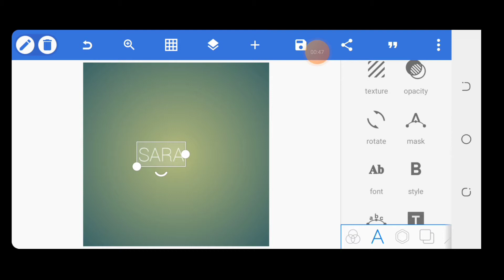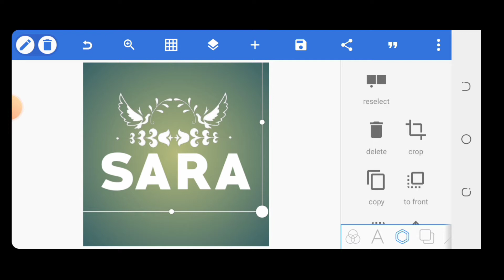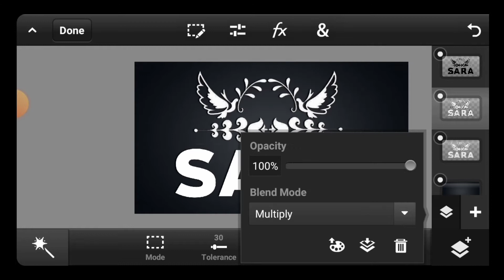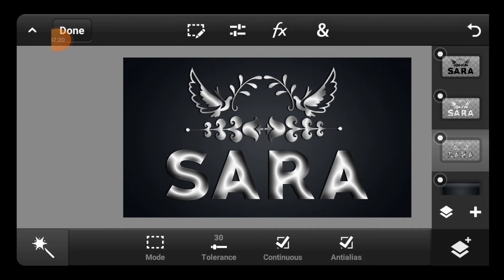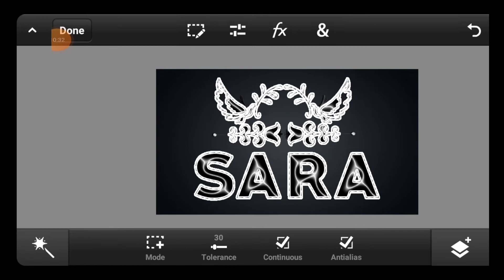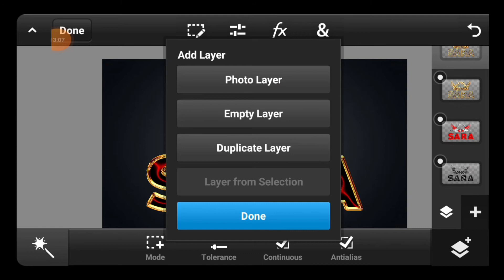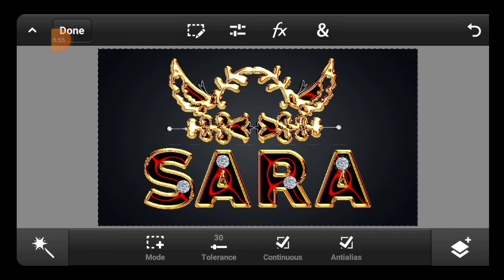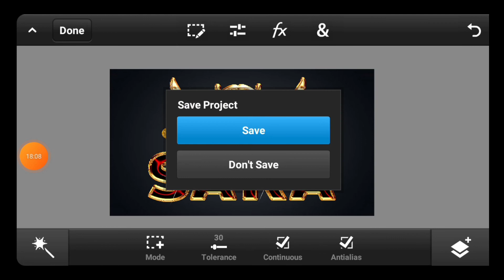How To Make Glass Font Name Editing On Mobile Ps Touch PixelLab Ps Cc 2022 | Zarraq Creation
Title video :How To Make Glass Font Name Editing On Mobile Ps Touch PixelLab Ps Cc 2022 | Zarraq Creation